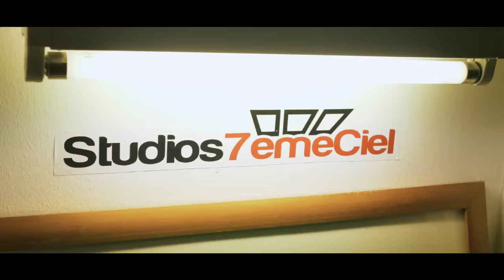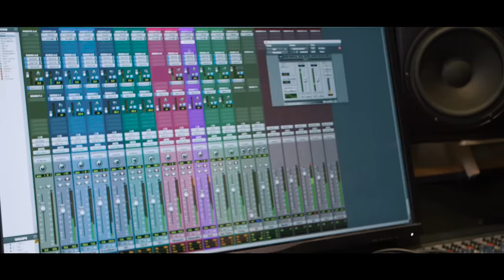Gloire Grace - Briller (Clip Officiel)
Découvrez mon premier clip intitulé « BRILLER »
Titre disponible en téléchargement

Prod by Fabio Litto
Guitare: Rmk
Mix et masterise par Mickael
Real:  Purple Street